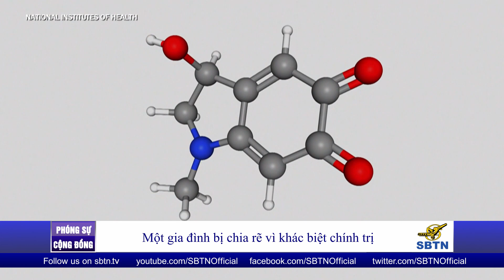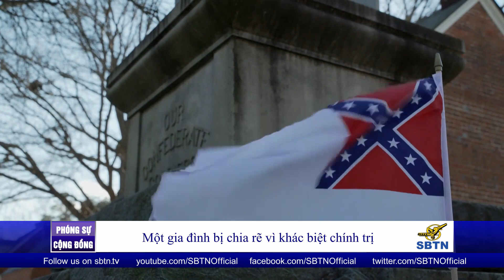PHÓNG SỰ HOA KỲ: Một gia đình bị chia rẽ vì khác biệt chính trị